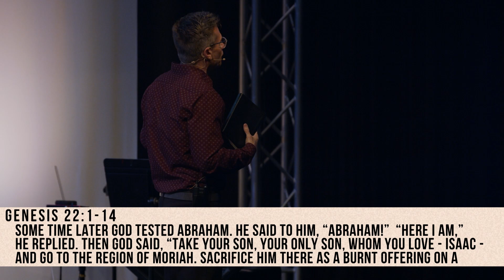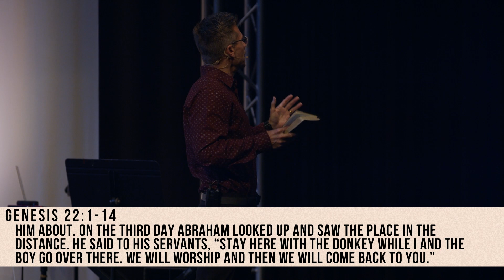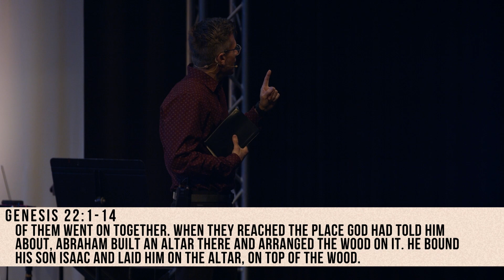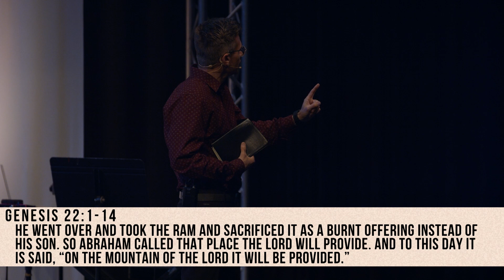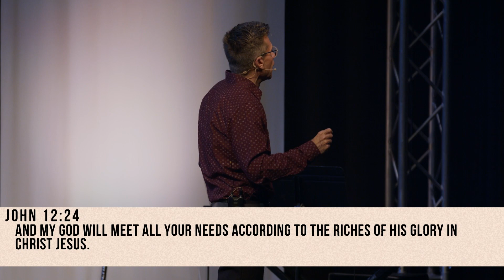Good Ground // Celebrating Good Ground // Rich Clay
Sometimes in life, we live in an unpleasant season. God never wastes these moments. He loves to turn them around into a season of abundance. Join Rich Clay to find out how God can use your unpleasant season.